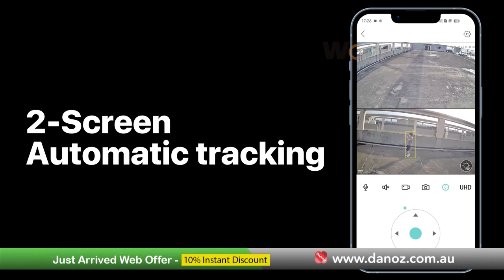Danoz Direct - Secure Cam